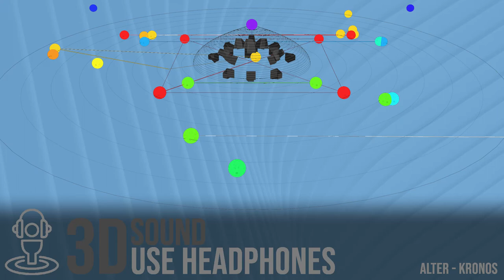ALTER - KRONOS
3D Sound - Use Headphones !

Produce by Rémi Bessaix
Video Recording - Impact Vision
Light - Benjamin Deferne
Video - Félix Michel
Laser - Robert Naescher
Spatial Mix - NVS Sàrl
Binaural Mastering - Philippe Roger